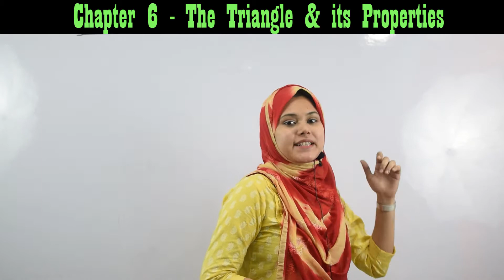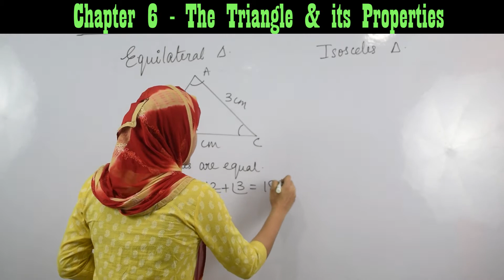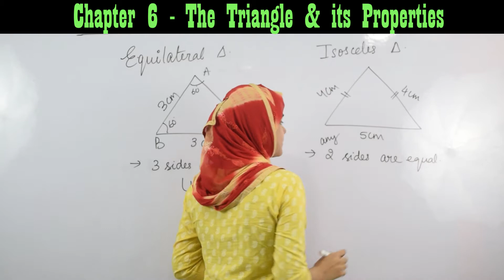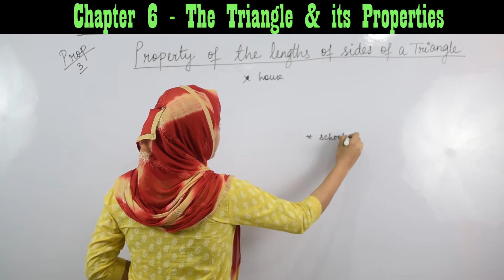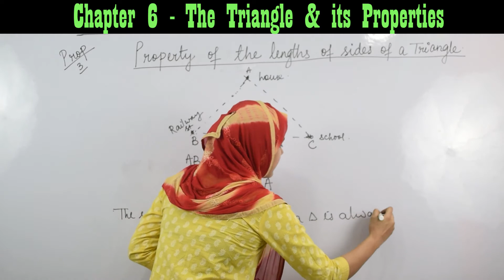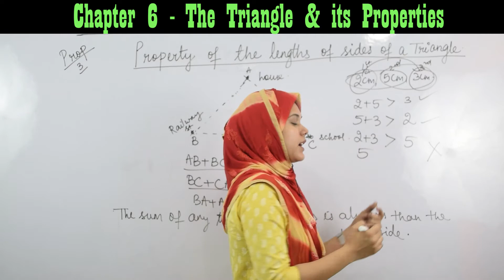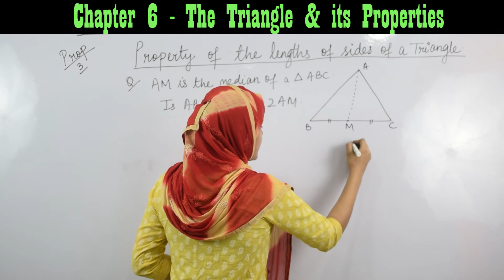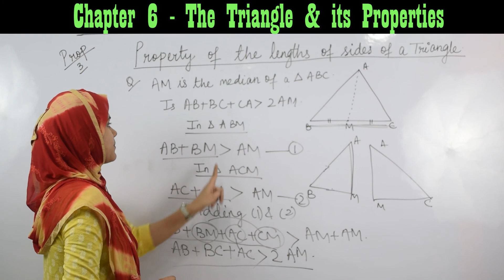Property of the sides | The Triangle and its properties | Chapter 6 | Class 7 NCERT Mathematics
Hi Viewers,
This video is on Class 7 Chapter 6 "Property of the sides -The Triangle and its properties". I tried to explain this concept in detail by taking some different examples and also some examples from our day to day life. I just really hope you like my explanation and the way I teach.

In case of any doubts or if there are any suggestions you want to give regarding my method of teaching you are most welcome to comment in my comment section, I would try to answer all your queries.
Happy Learning.

Regards,
TP

[Of no use]
ncert mathematics,
class 7 ncert chapter 6,
class 7 chapter 6 The triangle and its properties,
triangle and its properties class 7,
triangles and its properties class 7,
triangle,
properties of triangle,
The Triangle and its properties chapter detail explanation,
properties of an equilateral triangle,
properties of an isosceles triangle,
what are base angles in an isosceles triangle,
what are vertical angles in an isosceles triangle,
property of the lengths of the sides of a triangle,
the sum of any two sides of a triangle is greater than the third side,
question on the property of the lengths of the sides of a triangle,
use of the property of the lengths of the sides of a triangle,
last moment preparation of the chapter the triangle and its properties,
important questions on the triangle and its properties,
entrance question on  the triangle and its properties,
short tricks on  the triangle and its properties,
short tricks on Pythagoras theorem,
 the triangle and its properties exercise,
the solution of chapter 6  the triangle and its properties,